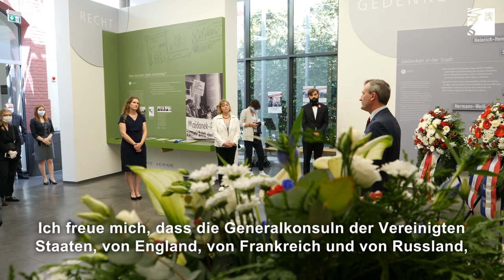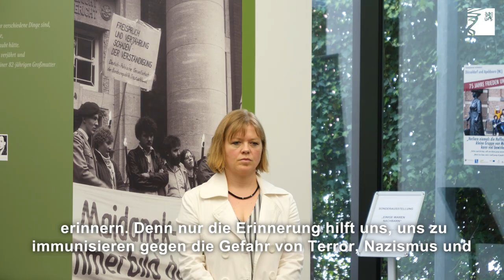Erinnerung an das Kriegsende 1945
Oberbürgermeister Thomas Geisel und Generalkonsule haben am heutigen Freitag im Rahmen einer Kranzniederlegung in der Mahn- und Gedenkstätte der Millionen Toten von Krieg und Gewaltherrschaft gedacht.